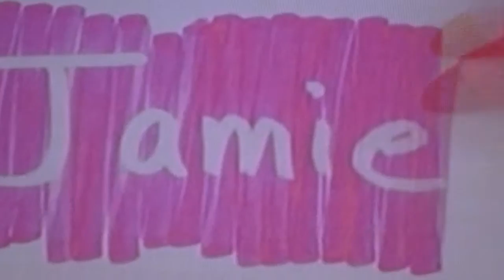Good to bad